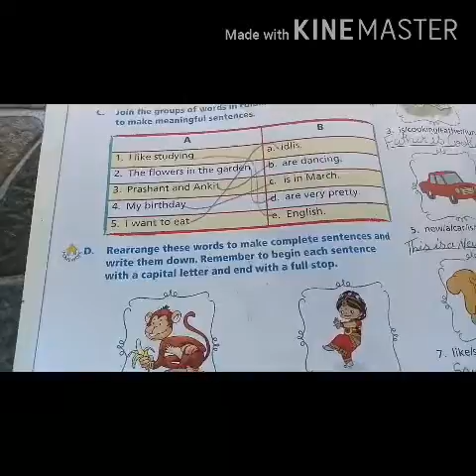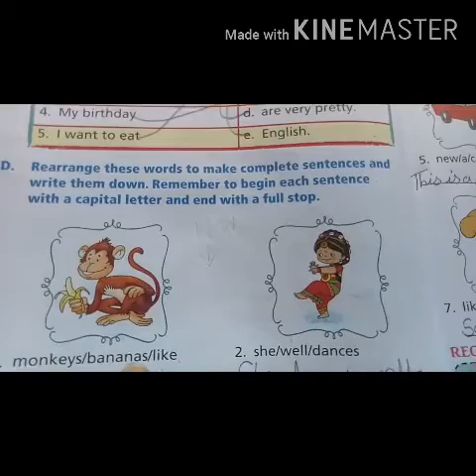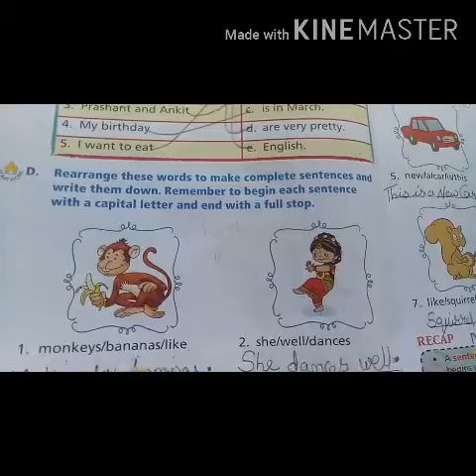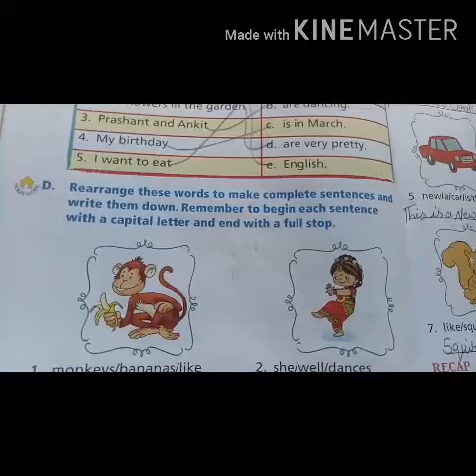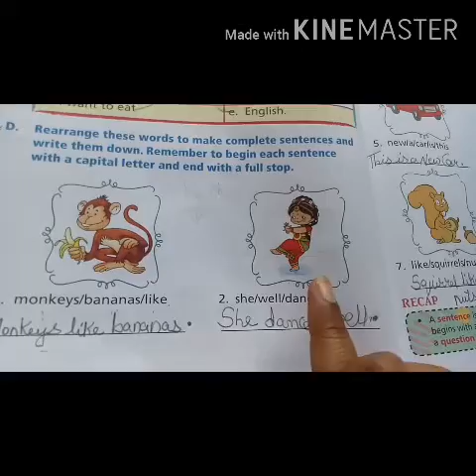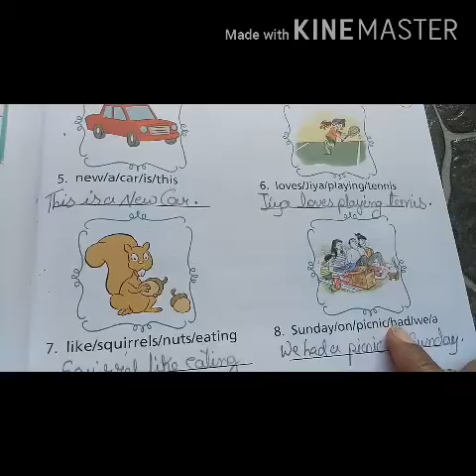JK National School class 2nd. Subject - English Grammar ch no 2 - The Sentence. book Exercise.